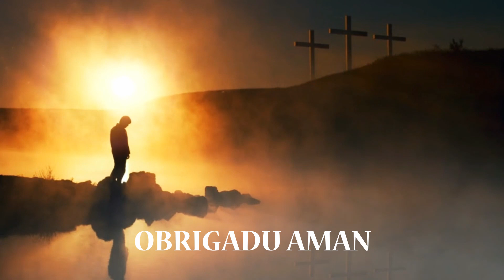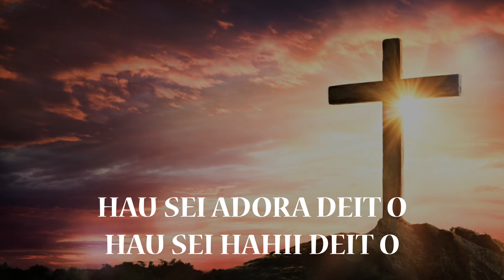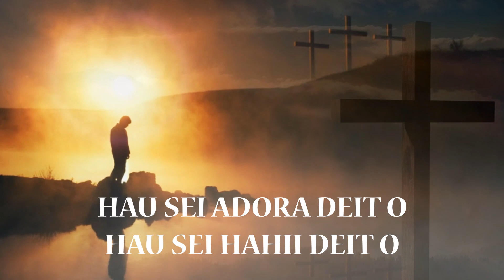Obrigadu Aman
Titulu: OBRIGADU AMAN

Lirik:
O mai salva ona hau
Hau nia sala moos ona

Uluk hau fila kotuk ba O
Uluk hau nia dalan nakukun
Agora hau nia dalan naroman
Agora hau nia moris haksolok

Hau sei adora deit O
Hau sei hahii deit O

CD: Mai Adora Jesus
Letra no Muzika: Ameu
Responsavel Muzika: Claudia Montenegro & Bob Fame